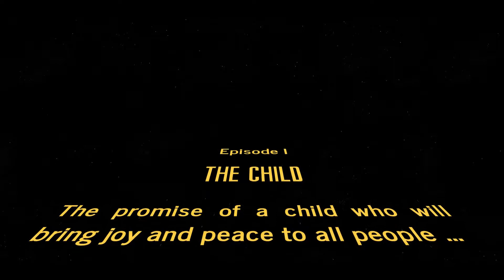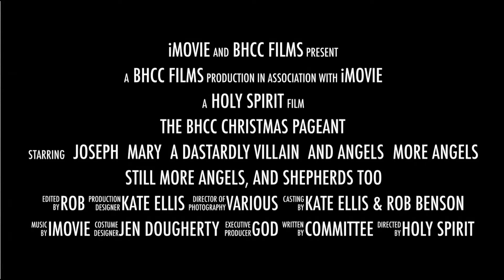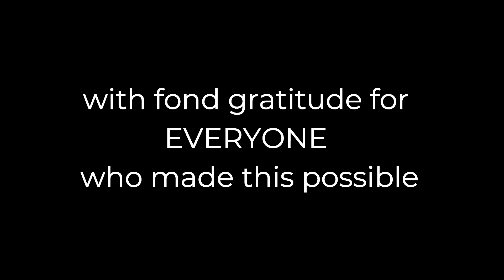Very 2020 BHCC Christmas Pageant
Continuing the time-honored tradition of the Christmas Pageant, adapted for 2020.